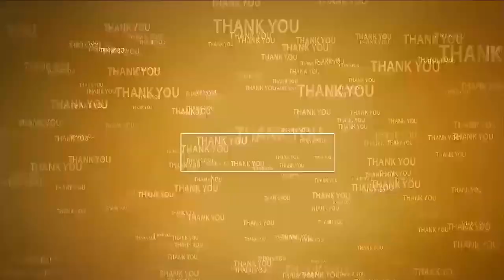అర్హత ఒక్కటి ఉంటే చాలు పెన్షన్ మంజూరు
- దేశంలో ఇంత పెద్ద ఎత్తున పింఛన్ ఇస్తున్న ఏకైక ముఖ్యమంత్రి జగన్మోహన్ రెడ్డి
- ఏ ఒక్కరు సిఫార్సులు అవసరం లేదు అర్హులు అయితే పెన్షన్